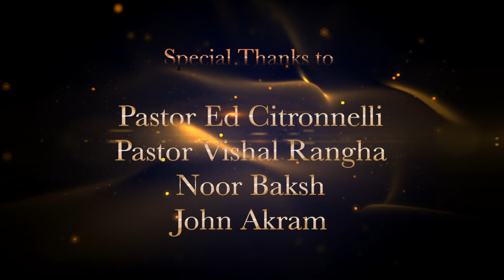Tera Pyaar | Official Video | Rina David | Rina David Music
I wrote this song with the help of the Holy Spirit. As I was writing the lyrics I felt the presence of God. I pray that this song will be a blessing to you and will touch your heart as it has touched mine.

Song: Tera Pyar
Singer & Composer: Rina David
Production and DOP: Tabish Gill
Director: Sunny Gill Masih (Saroj Gospel Studio)
Lyrics and composition: Rina David
Special thanks: Pastor Ed Citronnelli, Pastor Vishal Ranga, BDCC Church, Noor Baksh and John Akram

Lyrics:-

Tere ishq nu main phol na pawan
Tera suli te jaan lutana
Tera pyar

Mere waste lahoo baha gaya
Mere gunahan da daam chuka gaya
Tere kadma che sir main chukawan
Maut toh hoon main na ghabrawan
Tera pyar

Chad asman nu  tarthi te agaya
Suli Ute chad meri zindagi bacha gaya
taj kandiyan da sir te sajaya
Sare papan nu mere mitaya
Tera pyar